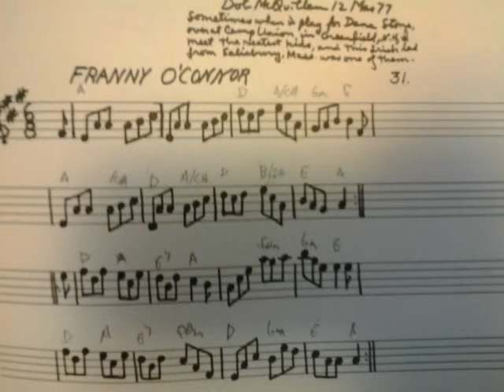Jig: Franny O'Connor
Bob McQuillen, a mentor of mine, wrote this in March of 1977, in his Note Book #3.

Bob wrote about this:
"Sometimes when I play for Dana Stone, over at Camp Union in Greenfield, N.H., I meet the neatest kids, and this Irish lad from Salisbury, Mass. was one of them."